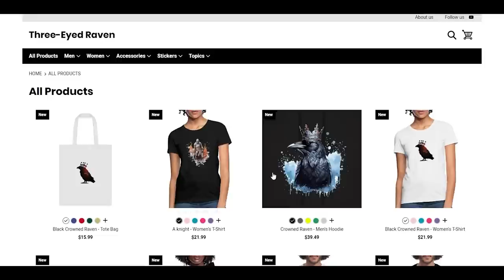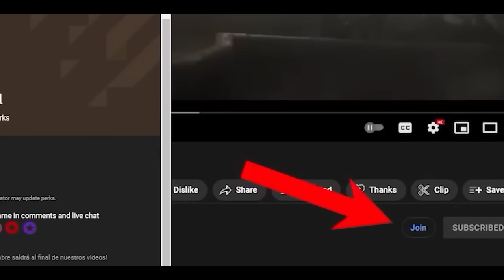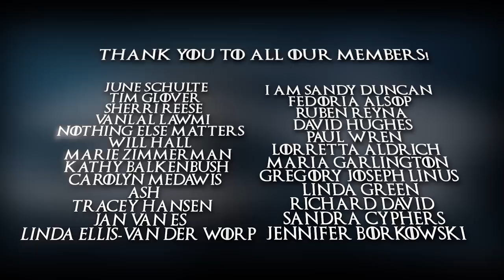Ned Stark Had a Secret Plan B! REVEALED: Jon Snow as King! | Game of Thrones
In this video, we will explore the fascinating story of Ned Stark and his secret desire for Jon Snow to become king. Ned Stark, the honorable Lord of Winterfell, was a brave and respected leader in the Seven Kingdoms. Throughout the first season of the series, we could witness his devotion to his family and unwavering loyalty to House Stark. However, amidst his numerous responsibilities and the dark secrets lurking in the halls of power, Ned harbored a deep and dangerous longing: the desire for his supposed son, Jon Snow, to ascend the Iron Throne.